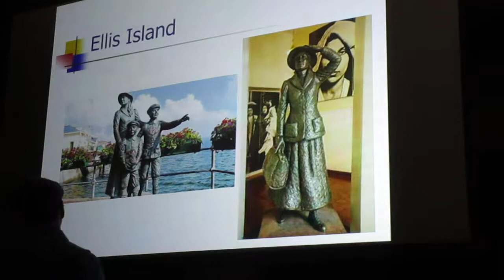12 Dr. Ed Brash, CNU Lifelong Learning Society, 8/14/19 7584